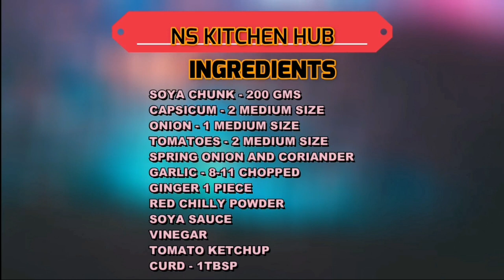Chilli Soya Recipe I Soya Chunk Chilli Recipe I Soyabean Chilli In Hindi Recipe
Chilli Soyabean Chunks Is A Very Quick & Easy Recipe. Chilli Soyabean Chunks Is A Perfect Dinner Recipe. Soyabean Chilli Is An Easy Veg Starter Recipe.

To Prepare This Delicious Soya Recipe We Require:
INGREDIENTS:
SOYA CHUNK - 200 GMS
SPRING ONION AND CORIANDER
GARLIC - 8-11 CHOPPED
SOYA SAUCE
VINEGAR
TOMATO KETCHUP
CURD - 1TBSP